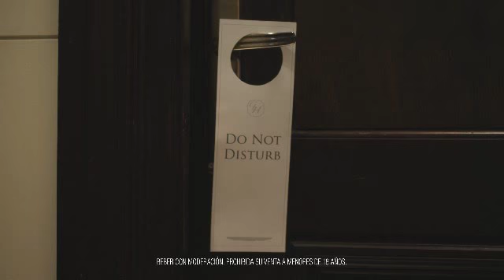New Age - Ménage à Trois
Agencia:  Svmas